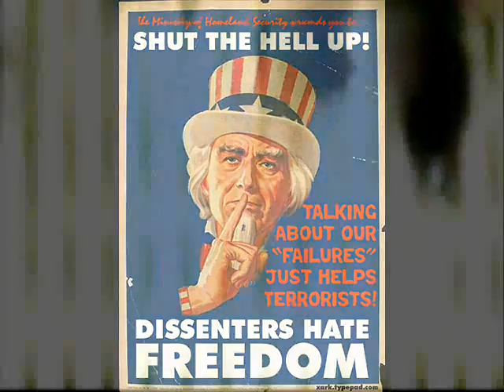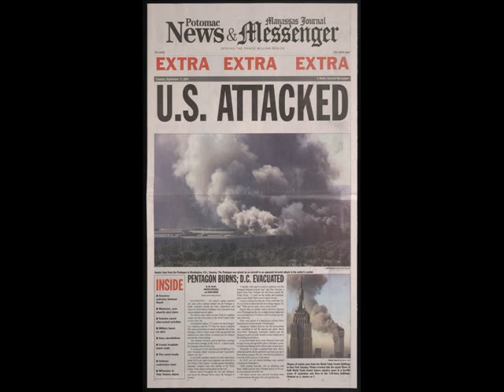Conspiracy Theories To An Original Song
Here's an original song written by my friend and I for our Project based on whether or not the incident of 9.11 was a terrorist attack or a conspiracy theory.